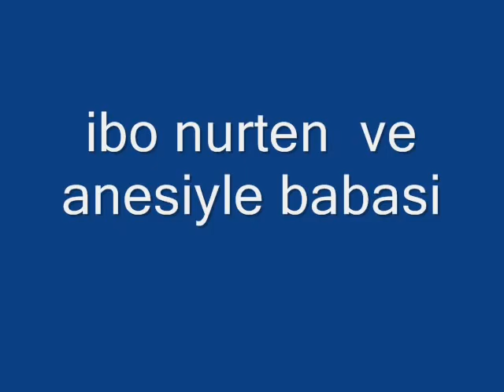ediveren2012 amet ve melek